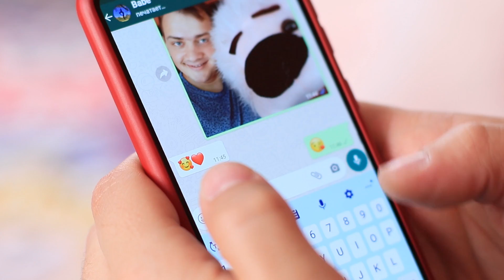Отношения: 1 неделя VS 1 год / Ситуации, знакомые каждой паре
Начало отношений и отношения через год порой выглядят совершенно противоположно. Интересно узнать, что изменяется?

Вопрос дня: понравились наши скетчи про отношения в паре? Пиши в комментариях!